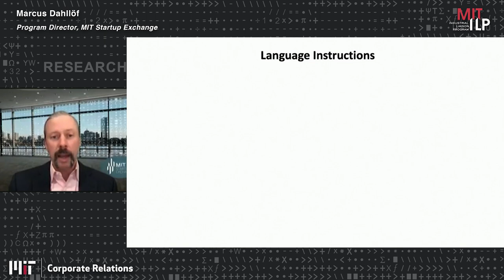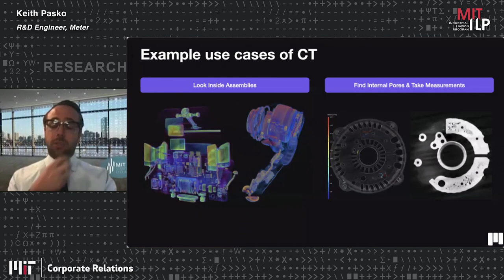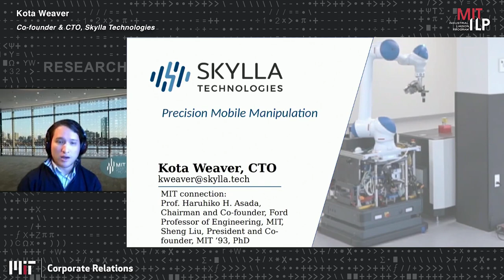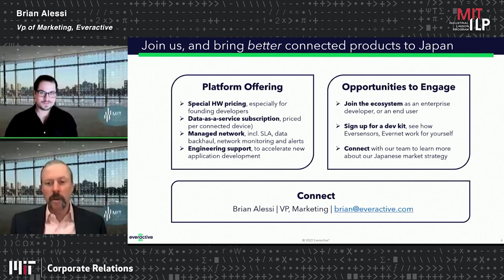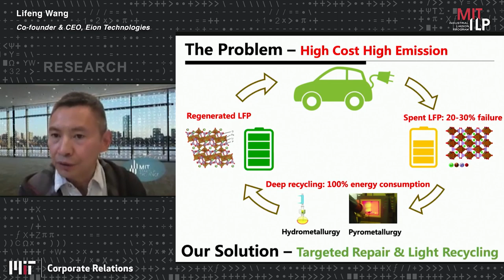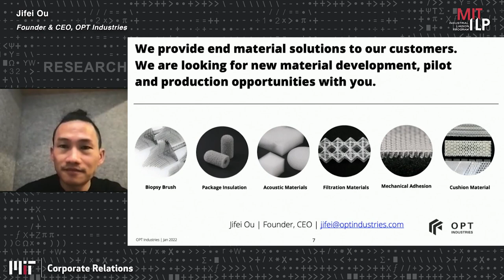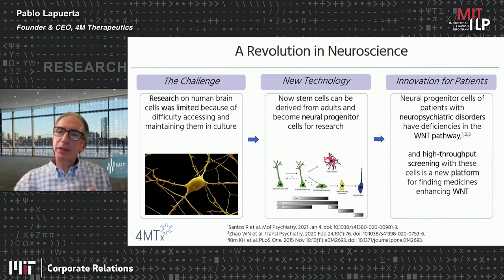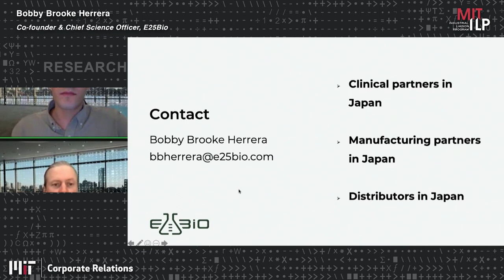2022 Japan Startups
Pathr: Real time insights and advanced spatial intelligence delivered across an organization’s ecosystem to positively impact business outcomes
Meter: Reimagining and democratizing access to industrial inspection
Eureka Robotics: Democratizing High Accuracy – High Agility (HAHA) automation
Skylla Technologies: Precision mobility for smart automation
Everactive: The self-powered IoT
mui Lab: IoT interfaces that enable a “calm” digital living
Eion Technologies: Cost and emission efficient battery recycling technology
OPT Industries: Digital manufacturing of materials at scale
E25Bio: Democratizing diagnostics
Modulus Discovery: Cutting-edge simulation driven small molecule drug discovery
4M Therapeutics: Developing small molecules for neuropsychiatric disorders